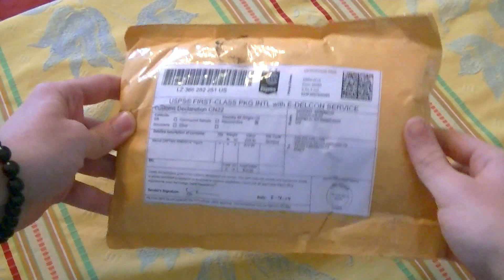Action Figure Unboxing #3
【☯】Aᴍɪᴄɪ ▼